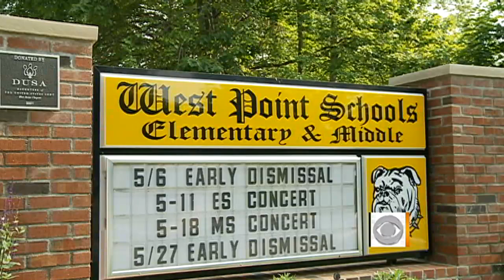Unique challenges military kids face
Children in military families discuss their experience having a family member overseas. Marysol Castro reports.